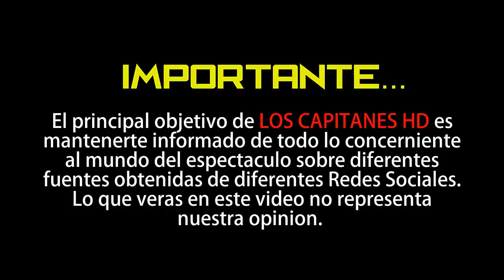Viña del Mar 2020: Ricky Martin le roba un beso a Martín Cárcamo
El puertorriqueño sorprendió al presentador del festival Viña del Mar.

El puertorriqueño Ricky Martin impactó a propios extraños en Viña del Mar, luego de que le robó un peso de 'piquito' a Martín Cárcamo, presentador del festival.